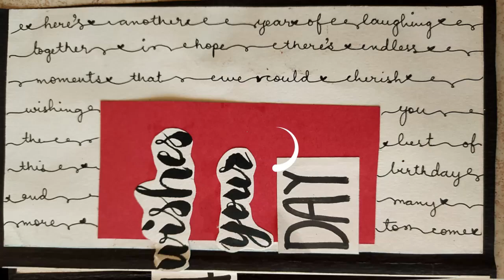Theatre Birthday Card | Stage Card | Easy Handmade Birthday Card | DIY Birthday Card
The theatre/stage card is such an innovative idea to gift someone on their special day!

Hello my awesome viewers,
I created my own version of this card. It's fun-folding and easy DIY (do it yourself).  I don't know the original creator of this card, I was inspired by Donna's Crafty Creations. Do check the video

Thank you guys for watching- Creative Birthday Card Making From Cake Box | DIY Easy Handmade Birthday Card Making Idea
XOXO

ELSEWHERE